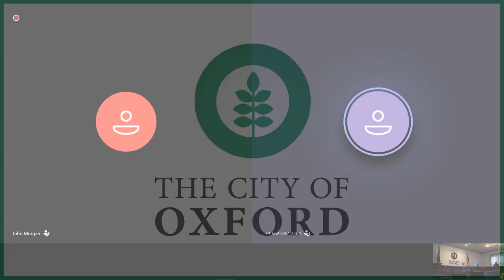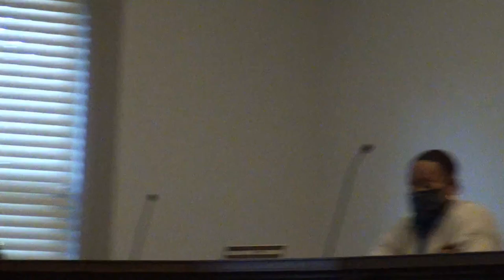City of Oxford Board Meeting - September 8, 2020